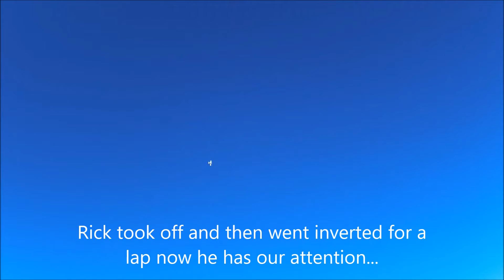Durafly Tundra Rick 1Oct16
perfect day for flying temp 70s, winds light, fun maxed...